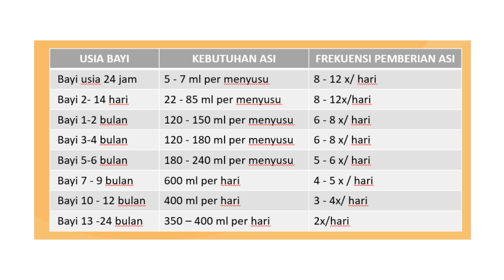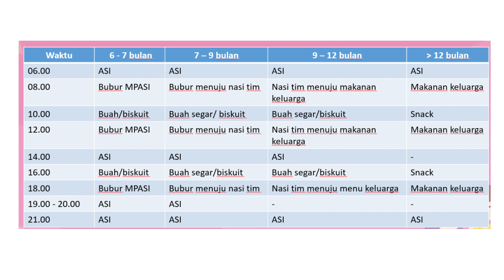JADWAL PEMBERIAN MPASI DAN ASI